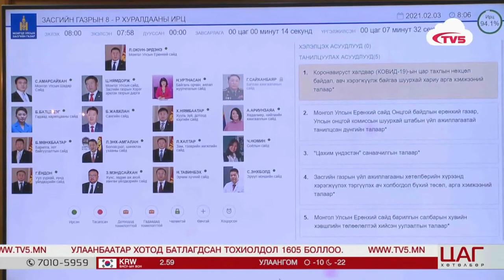"Эрүүл мэндээ хамгаалж, эдийн засгаа сэргээх 10 их наядын цогц төлөвлөгөө"-г баталлаа